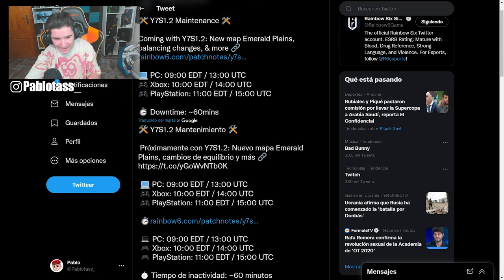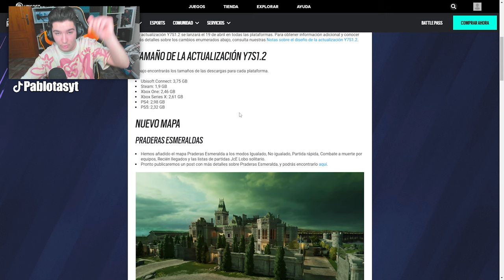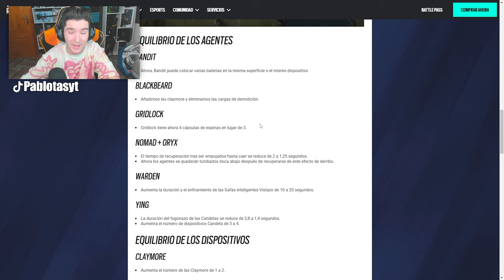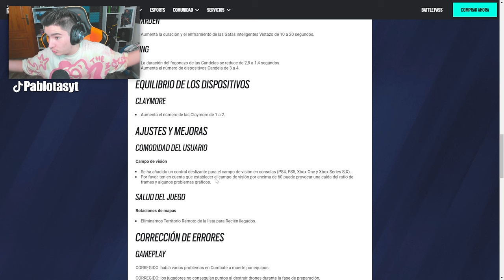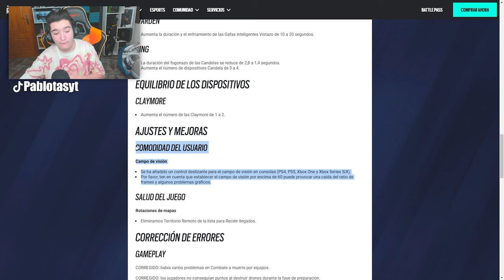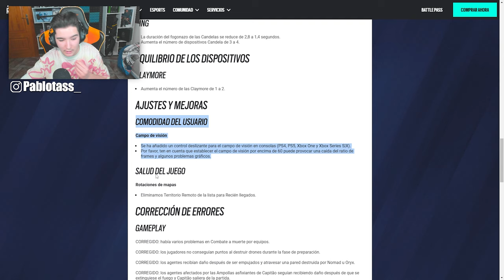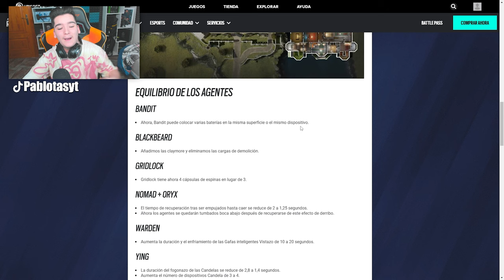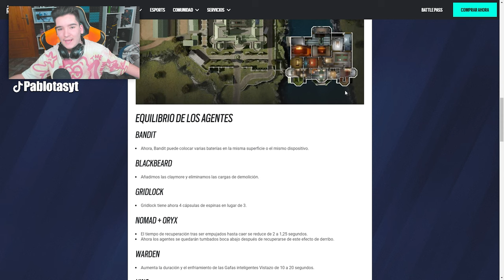NUEVO PARCHE de MITAD de TEMPORADA con NUEVO MAPA y CAMBIOS de BALANCE! Rainbo Six Siege | Pablotas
👉En este Gameplay de Rainbow six siege en Demon Veil: NUEVO PARCHE de MITAD de TEMPORADA con NUEVO MAPA y CAMBIOS de BALANCE! Rainbo Six Siege | Pablotas

► ¡Sígueme!